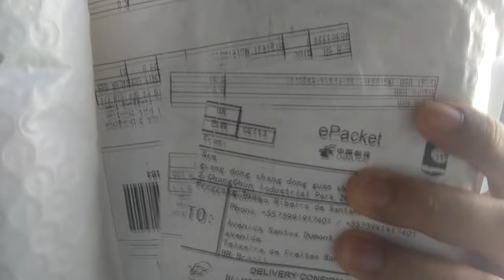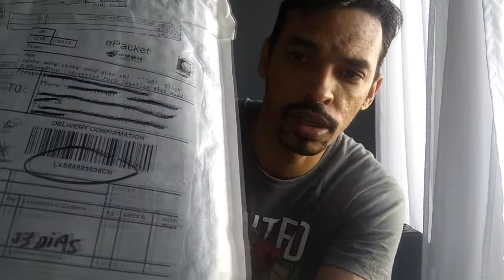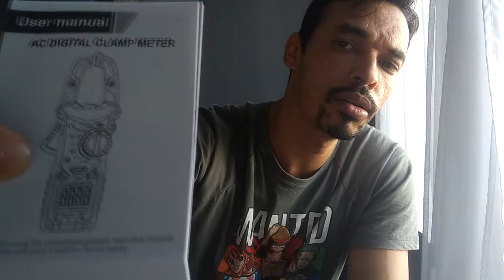✅ [2022 ATENÇÃO]XIAOMI MITVSTICK/PRODUTO BOM PARA REVENDA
NESTE VIDEO MOSTRO 2 PRODUTOS PARA REVENDA E EM ESPECIAL O MITVSTICK  DA XIAOMI, PRODUTO PARA REVENDER SEM DOR DE CABEÇA❗.

PRODUTO COMPRADO NO ALIEXPRESS❗.

ACOMPANHE O VIDEO ❗.

 ✅ Produtos do vídeo:

🔺MI STICK TV:https

 ✅ IPHONES:

🔺LOJA TOPCPE:https

🔺 IPHONE 8 PLUS

🔺IPHONE XR

🔺IPHONE 7 PLUS

🔺IPHONE X

🔺IPHONE 6

📲  CELULARES XIAOMI:

🔺MI 11 LITE

🔺POCO X3 PRO
CODIGO - 22 :823BR19922

🔺REDMI NOTE 8 (2021)
CODIGO - 22 :823BR19922

🔺REDMI NOTE 10S

🔺REDMI 9T
CODIGO - 22 :823BR19922

🔺POCO M3 PRO
CODIGO - 22 :823BR19922

🔺POCO M3
CODIGO - 22 :823BR19922

🔺POCO F3
CODIGO - 22 :823BR19922

🔺REDMI NOTE 10
CODIGO - 9 :awintopo9

🔺REDMI NOTE 9
CODIGO - 22 :823BR19922

📲 Celulares que indico BANGGOOD:

🔺POCO X3 PRO 8G 256
🔺POCO M3 4G 128
🔺POCO X3 PRO 6G 128 (CUPON) -BGX3PAFF6
🔺NOTE 9
🔺POCO M3 4G 64
🔺NOTE 10 4G 64
🔺POCO X3 6G 64
🔺POCO X3 6G 128
🔺NOTE 10 4G 128
🔺POCO M3 PRO 5G
🔺UMIDIGI BISON 6G 128
🔺REDMI NOTE T 4G 64

 ✅ Me siga e veja todos meus produtos.